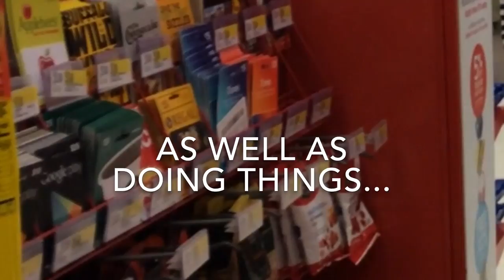Target: The Final Season Trailer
Watch The Final Season of the Store that helped defined your childhood. After 13 long years its time to say Goodbye.